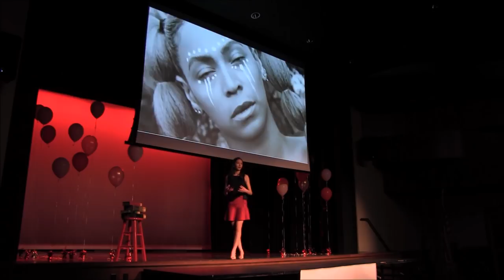The Power of Beyoncé | Sophia Hlavaty | TEDxOakKnollSchool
Her unique topic, “The Power of Beyoncé”, speaks to her passion for the singer and allows her to explore an icon in modern pop culture.

While Sophia may be the youngest speaker as an eighth grader, she has undoubtedly earned her place as a strong member of the TEDx community. With travel premier soccer, taekwondo, violin, dance, skiing, and writing all avid interests of hers, Sophia is certainly one well-rounded individual.